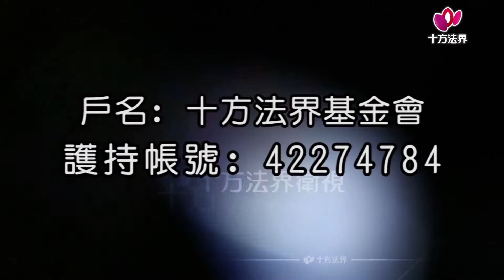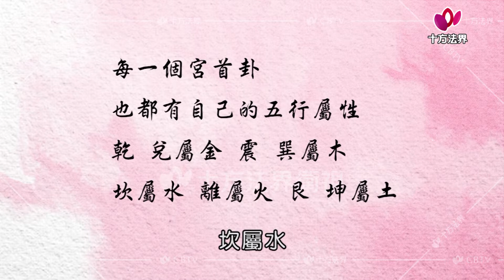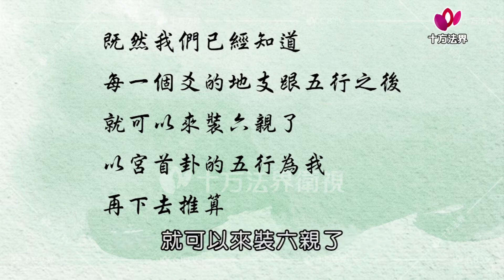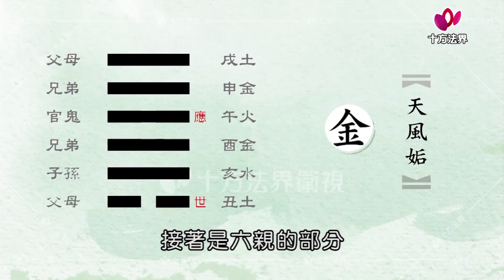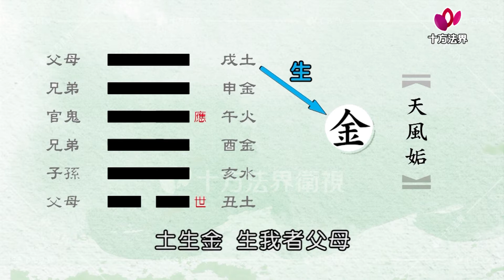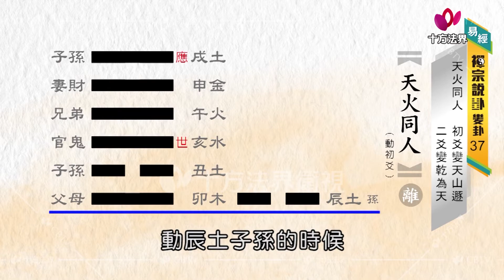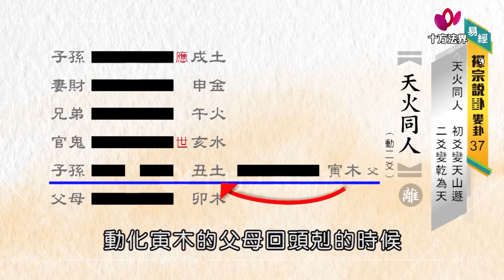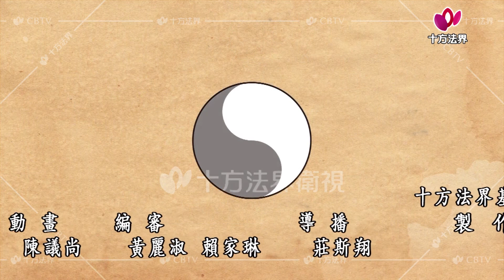易經--禪宗說卦 變卦 第037集